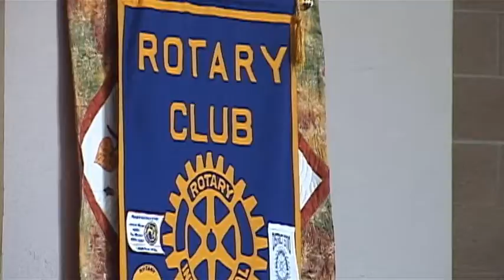WYDEN2 - Aug 23rd, 2012